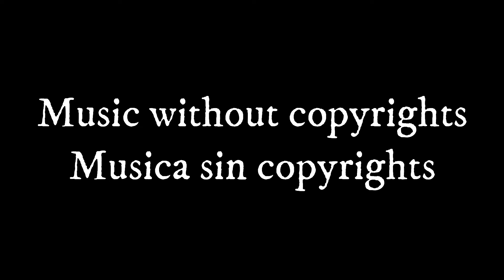A Glimpse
Música sin copyright para tus videos.
Music without copyrights for your videos.